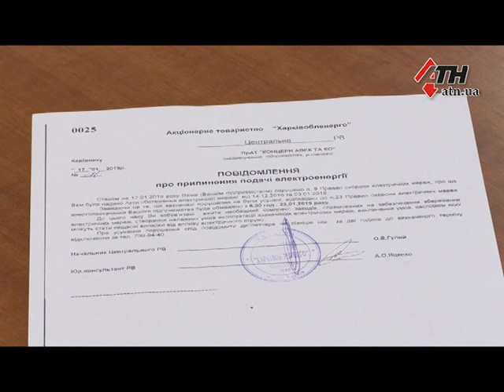Информационные атаки на рынок "Барабашово" - 30.01.2019